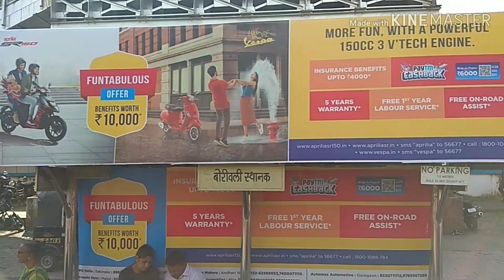Borivali station| Borivali station to Sanjay Gandhi National park| Borivali railway station